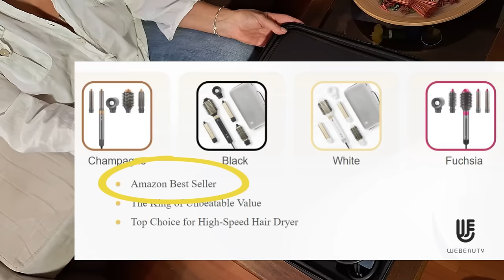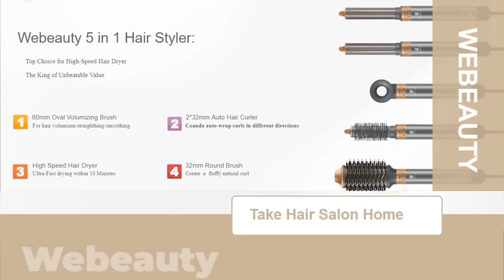Unboxing & Review - Webeauty 5-in-1 Hair Styler - Phon agli ioni negativi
Oggi voglio provare per voi il nuovo phon agli ioni "Webeauty"
Today I want to try for you the new "Webeauty" ionic hair dryer
webeauty TAKE HAIR SALON HOME

Webeauty 5-in-1 Hair Styler: Asciugacapelli ad alta velocità: Dotato di un motore ad alta velocità auto-sviluppato che raggiunge 110.000 giri al minuto e genera un flusso d'aria fino a 17 M/s. Asciugatura ultra-rapida in 10 minuti.
Styling multifunzionale: Include una spazzola volumizzante ovale da 60 mm, arricciacapelli automatici da 32 mm (2) e una spazzola rotonda da 32 mm per volumizzare, lisciare, lisciare e creare ricci naturali.
Ricci auto-avvolgenti: Tecnologia auto-avvolgente Coanda per ricci in diverse direzioni.
Delicato sui capelli: I controlli intelligenti della temperatura proteggono la struttura dei capelli. La tecnologia a ioni negativi trattiene l'umidità e riduce l'effetto crespo, lasciando i capelli lisci, lucenti e dall'aspetto sano.
Confezione elegante: Viene fornito in una scatola regalo di alta qualità, ideale come regalo. Custodia compatta e adatta ai viaggi per una facile portabilità e organizzazione.

Webeauty 5-in-1 Hair Styler:
High-Speed Hair Dryer: Equipped with a self-developed high-speed motor reaching 110,000 RPM and generating airflow up to 17M/s. Ultra-fast drying within 10 minutes.
Multifunctional Styling: Includes a 60mm Oval Volumizing Brush, 32mm Auto Hair Curlers (2), and a 32mm Round Brush for volumizing, straightening, smoothing, and creating natural curls.
Auto-Wrap Curls: Coanda auto-wrap technology for curls in different directions.
Gentle on Hair: Intelligent temperature controls protect hair structure. Negative ion technology locks in moisture and reduces frizz, leaving hair smooth, shiny, and healthy-looking.
Elegant Packaging: Comes in a high-end gift box, ideal for gifting. Compact and travel-friendly case for easy portability and organization.